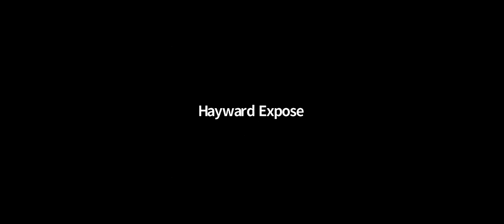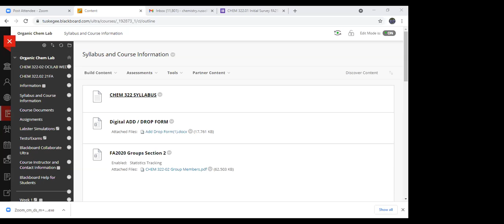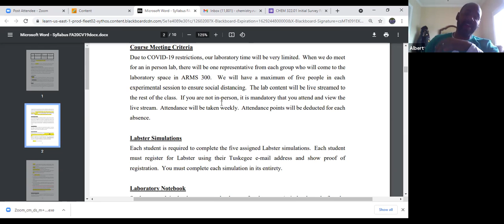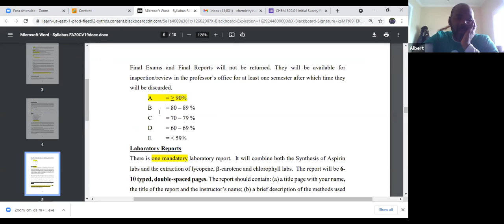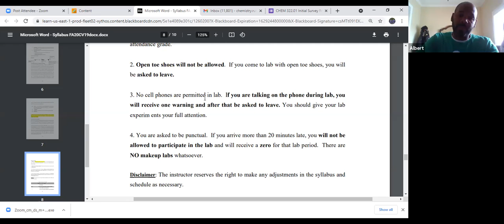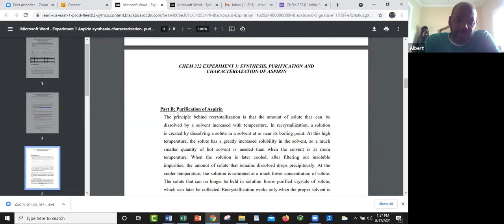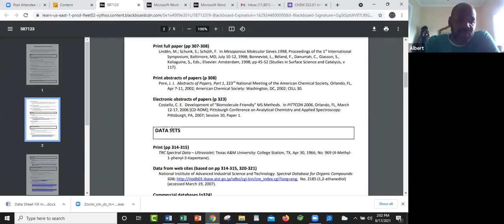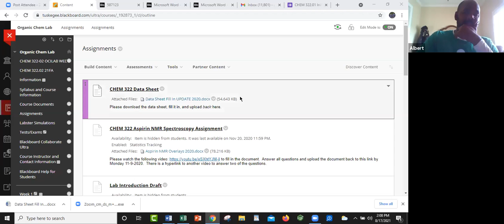CHEM 322 Initial Meeting 8-17-21